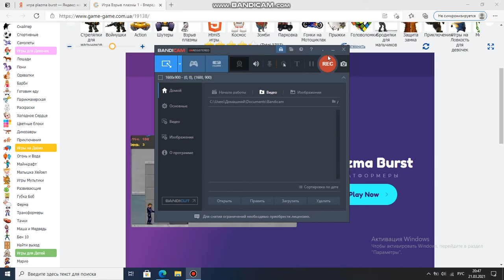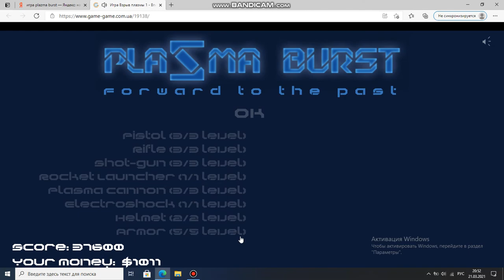plazma burst 1 part 1